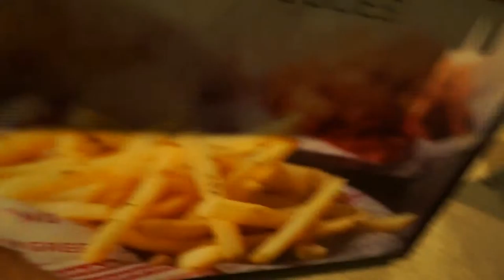Downtown!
Jeremy Nelson
Denver Colorado
JeremyAaronNelson.com